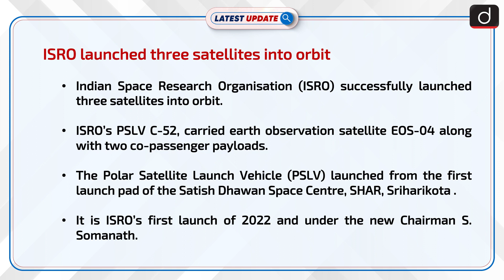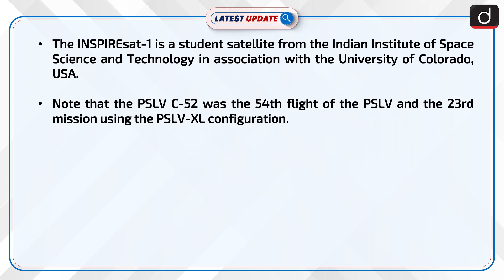ISRO launched three satellites into orbit : Latest update | Drishti IAS English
On February 14th, ISRO's PSLV C-52, carrying the earth observation satellite EOS-04 and two co-passenger payloads, launched from the first launch pad of Satish Dhawan Space Centre.

Dear Viewers,